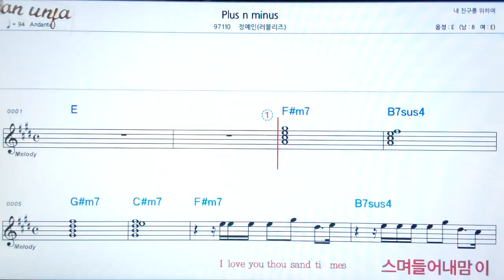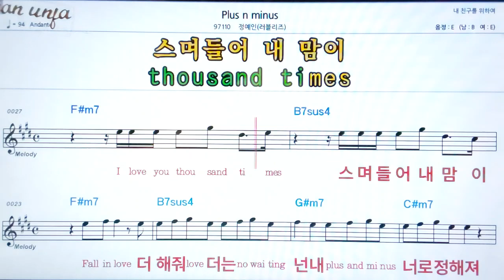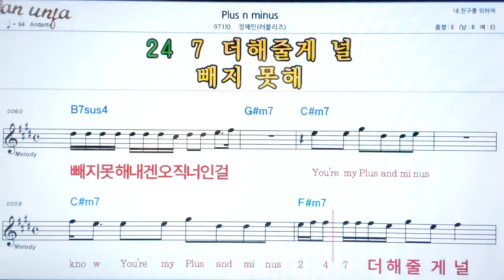Plus n minus/정예진/💖악보, 노래,기타 코드,가사,Karaoke*카라오케 반주